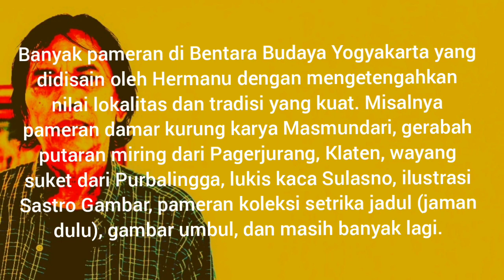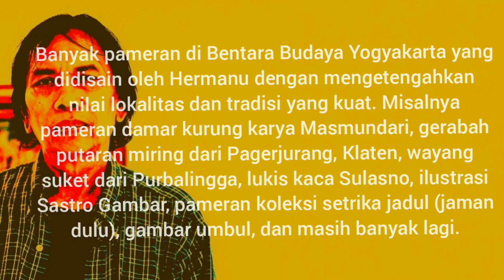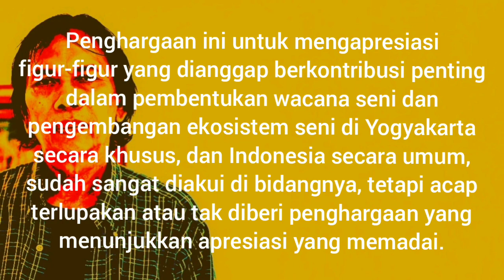Lifetime Achievement Award untuk Hermanu dari Biennale Jogja 2021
Penghargaan dari Biennale Jogja diberikan 2 tahun sekali, berbarengan dengan penyelenggaraan perhelatan Biennale Jogja. Penghargaan itu bernama Lifetime Achievement Award. Peraih penghargaan itu untuk tahun 2021 jatuh kepada sosok Hermanu dari Biennale Jogja 2021